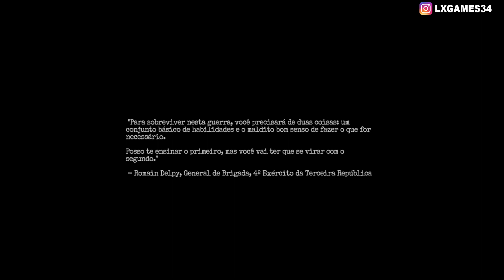AMNÉSIA THE BUNKER PC STEAM: INÍCIO DE GAMEPLAY, O JOGO TA SINISTRO!!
Seja membro deste canal e ganhe benefícios:
Amnesia: The Bunker é um jogo de terror em primeira pessoa dos criadores de SOMA e Amnesia.
Deixado sozinho em um bunker desolado da 1ª Guerra Mundial com apenas uma bala restante no cano, cabe a você enfrentar os terrores opressores no escuro. Mantenha as luzes acesas a todo custo, persevere e saia vivo. Uma experiência de terror verdadeiramente intensa.